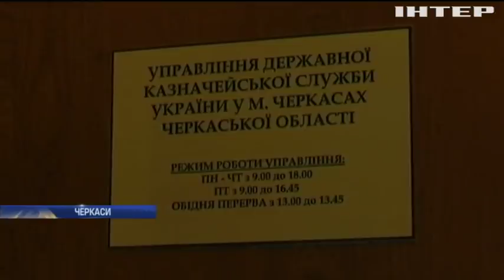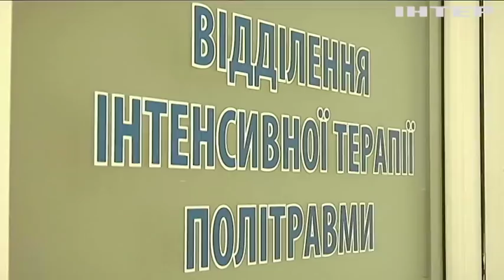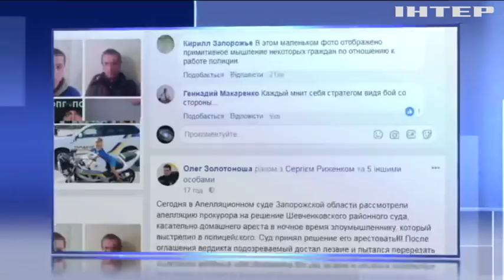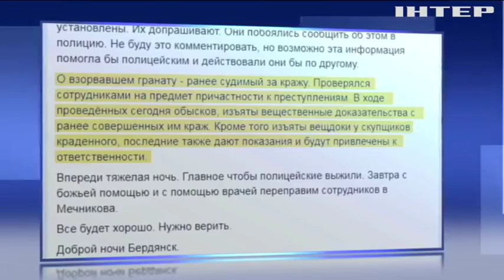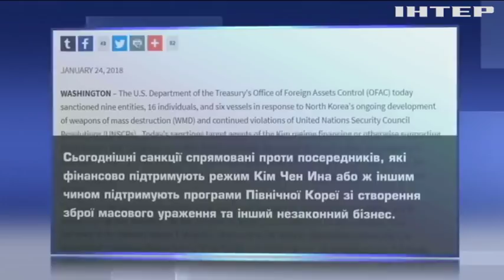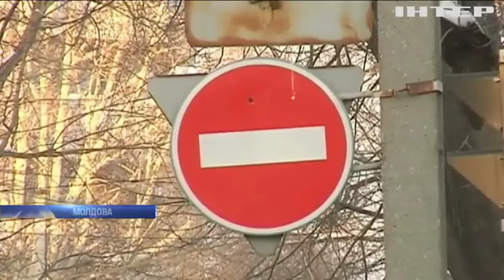Новости 17:45, выпуск за 25 января 2018 года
Головні події на цю годину:
Український сніданок. Щорічну зустріч друзів України провели у Давосі.
Черговий транш від МВФ Україна може отримати вже у травні.
Паризька повінь. Велика вода загрожує Лувру.